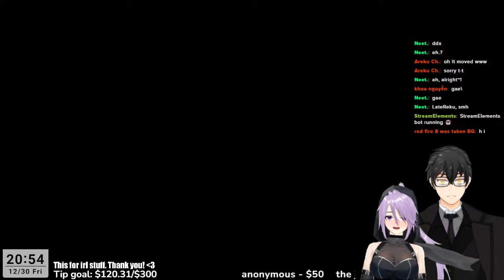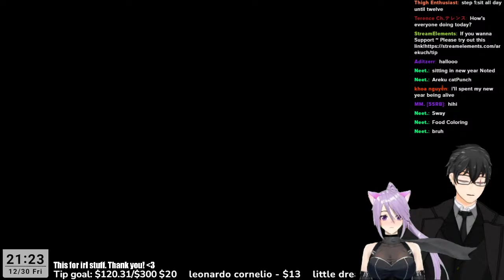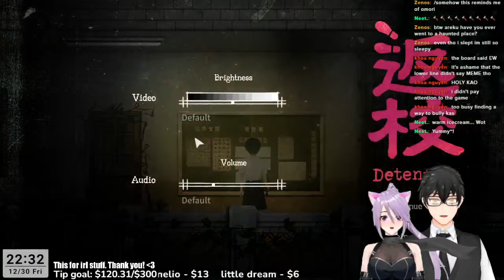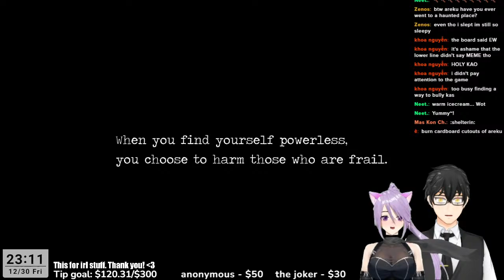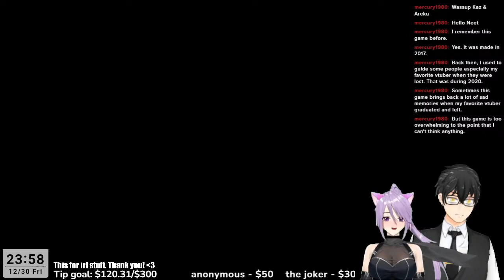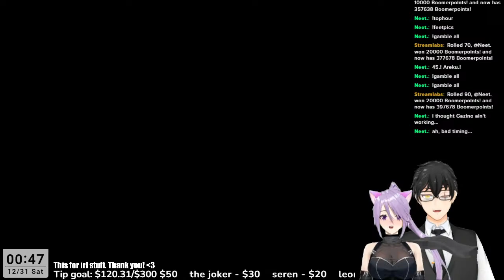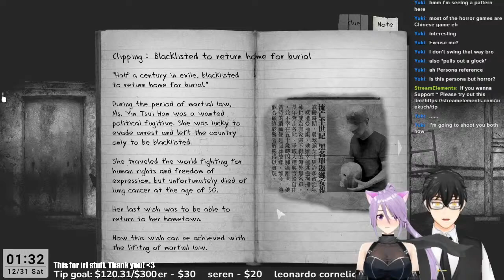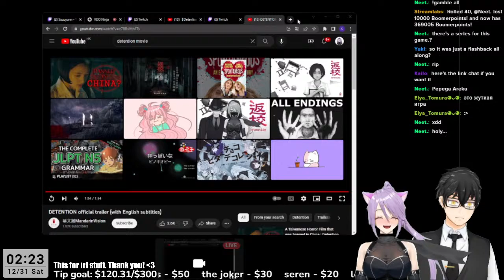【Detention】Lets go back to 1960s Taiwan & Experience Horror with @kaslinch​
Thanks for coming and checking out this stream!

Game: Detention
Detention is an atmospheric horror game set in 1960s Taiwan under martial law. Incorporated religious elements based in Taiwanese/Chinese culture and mythology, the game provided players with unique graphics and gaming experience.

PLEASE READ
↓↓↓↓↓↓↓↓↓↓↓↓↓↓↓↓RULES↓↓↓↓↓↓↓↓↓↓↓↓↓↓↓↓↓↓↓↓↓↓

 Usually everyone is free to come and join in the chat talk about anything is fine! i can adjust myself to related or unrelated topics as long it makes sense.
Please don't make comments that make other people uncomfortable, just comment something about me instead.
Im pretty much unseiso ( Bad person ) so be aware! lol
If there are any trolls, please ignore them, I'll take care of them ( mostly my mods thank you mods).
If you see me on someone else's stream, please don't do anything to bother them.
If someone doesn't follow the rules, just ignore them and I'll take care of it.

I'm Areku ex-warrior turned mafioso!

Meet my parents! amazing people! please give some love and support!

Mad Trick (Prod. Khaim) @ フリーBGM DOVA-SYNDROME OFFICIAL YouTube CHANNEL
Somebody (Prod. Khaim) @ フリーBGM DOVA-SYNDROME OFFICIAL YouTube CHANNEL【フリーBGM】 Create me  30min.ver